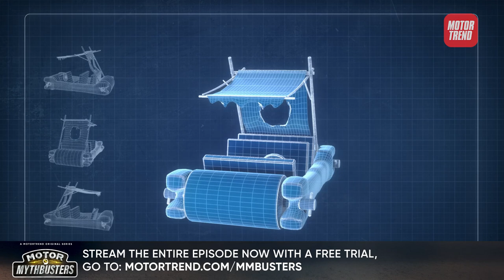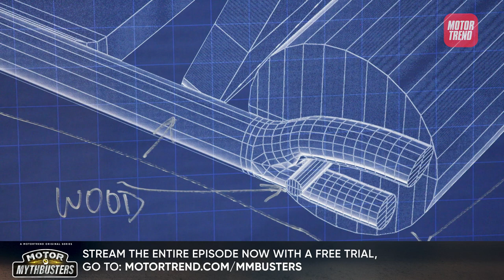Motor MythBusters SERIES PREMIERE | Bedrock Buggy | MotorTrend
The Motor MythBusters team sets out to fulfill Tory's childhood dream of building a full-scale bedrock car! Stream the Series Premiere NOW only on the MotorTrend App.